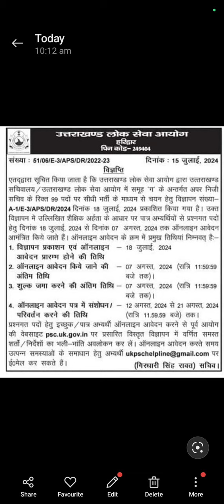अपर निजी सचिव